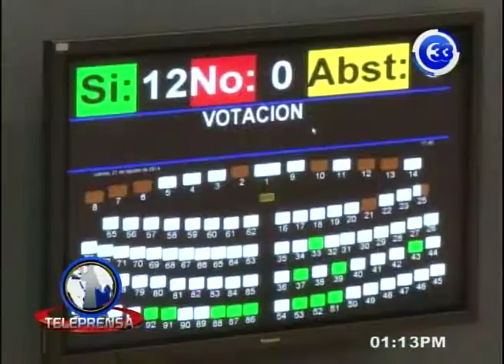Sin ARENA podrían aprobar el presupuesto 2017